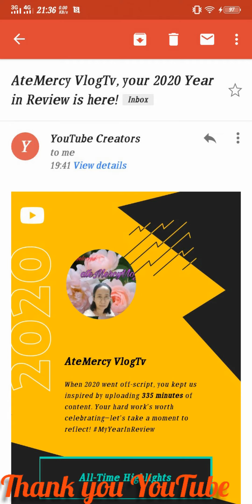MyYearInReview YouTube Shorts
Thank you very much to all of you
Kung hindi dahil sa inyo, hindi ko maabot ito

Maraming salamat